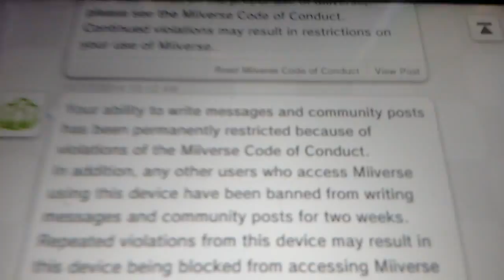What the fuck